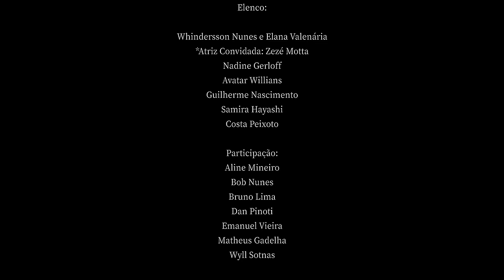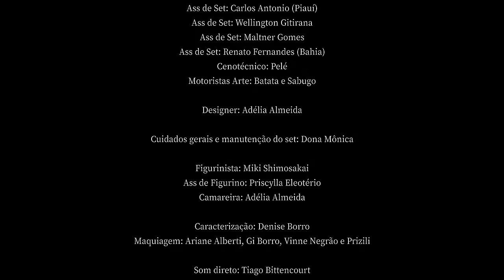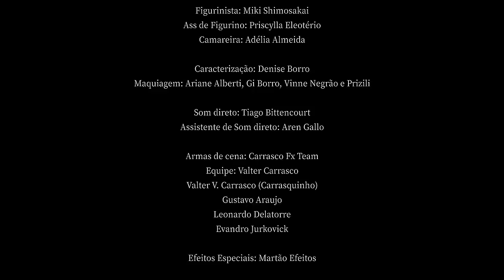GOTA D'ÁGUA (Filme completo)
Gota D'água
Um filme de Whindersson Nunes
Uma produção Mucura Creative

Sinopse:
Um casal de agentes muito secretos, Mariana e Edson, têm seus problemas conjugais agravados pela chegada de uma pandemia. Meses em quarentena somados aos anos de casados e tantos outros de trabalho juntos fazem com que pequenas atitudes se tornem motivos para grandes discussões, colocando a separação como uma escolha real. Mas o conflito entre os dois é interrompido por outro ainda maior: uma série de invasões à casa do casal. O passado resolve fazer uma visita e em meio à luta pela sobrevivência, a conexão entre os dois se reinicia. Numa festa à fantasia misteriosa, uma morte se explica, uma batalha é travada e eles precisam descobrir como sair vivos e juntos dessa situação.

Equipe Técnica
Roteiro: Bruno Lima e Whindersson Nunes
Direção: André Loureiro
Produtora Executiva: Bárbara Dib
Diretor de Produção: Alê Costa
Diretor de Fotografia: Rod Cauhi
Diretor de Arte : Diego Castilho
Edição: André Loureiro e Luan Viana
Montagem: Luan Viana

Produtora de som: Bragi Audio
Supervisão de som e mixagem: Marcelo Guerreiro
Edição de som: Otávio Bacchin e Sillas Silva
Coordenação de pós e foley: Amanda Castro

Elenco:
Whindersson Nunes e Elana Valenária
*Atriz Convidada: Zezé Motta
Nadine Gerloff
Avatar Willians
Guilherme Nascimento
Samira Hayashi
Costa Peixoto

Participação:
Aline Mineiro
Bob Nunes
Bruno Lima
Dan Pinoti
Emanuel Vieira
Matheus Gadelha
Wyll Sotnas

Coordenação de Ação e Coreografia de Luta:
Aang Willians e Guilherme Nascimento

Professor de Wrestling: Lucas Aniceto
Treinador de Boxe: Gui Sanches

VFX: Marco Loschiavo
Assistente VFX: Gustavo Schrank

Assistentes de Produção: Priscylla Eleotério e Yuri Raphael
Assistente de Set e Produção: Alexandre (Ziki)
II Assistente de Set: Lau Cabreira

Fotografia e Making of: Thaylise Pivato

1 AC: Alexandre Serafini
Operador Unidade II: Gustavo Vargas
1AC Camera Unidade II: Leonardo Maestreli (Leleco)
2 AC: Paul Carbone e Felipe Kautz
Logger / Video Assist: Gabriel Arruda e Paulão Oliveira

Gaffer: Thiago Zumbi
1 Ass de Eletrica: Daniel Augusto (Rasta) e Baltazar Assis
2 Ass de Eletrica: Bruno Ferreira
3 Assistentes de Eletrica: Humberto Ricardo, Robson Silva, Tom Sarrat

Maquinista: Alan Reis
1 Ass de Maquinária: Joelmo Reis
2 Ass de Maquinária: Alef Reis
3 Ass de Maquinária: David Gouveia
4 Ass de Maquinista: Gabriel Francabandieri

Produção de Arte: Amanda da Mota
Produção de Objetos: Christiane Papacena (Tico)
Ass de Produção de Objetos: Flávia El Achkar
Estagiária de Objetos: Beatriz Paccini Melli
Contrarregra: Ricardo Queiroz (Carioca)
Ass de Set: Carlos Antonio (Piauí)
Ass de Set: Wellington Gitirana
Ass de Set: Maltner Gomes
Ass de Set: Renato Fernandes (Bahia)
Cenotécnico: Pelé
Motoristas Arte: Batata e Sabugo

Designer: Adélia Almeida

Cuidados gerais e manutenção do set: Dona Mônica

Figurinista: Miki Shimosakai
Ass de Figurino: Priscylla Eleotério
Camareira: Adélia Almeida

Caracterização: Denise Borro
Maquiagem: Ariane Alberti, Gi Borro, Vinne Negrão e Prizili

Som direto: Tiago Bittencourt
Assistente de Som direto: Aren Gallo

Armas de cena: Carrasco Fx Team
Equipe: Valter Carrasco
Valter V. Carrasco (Carrasquinho)
Gustavo Araujo
Leonardo Delatorre
Evandro Jurkovick

Efeitos Especiais: Martão Efeitos

Técnicos de efeitos especiais práticos:
Vagner Martão
Jefferdon Klinke
Carlos Alberto de Lima
Carlos Rogério Santos

Bombeiros:
Altieri de Moraes
Brenda Fortini
Flaviano
Fabiana lira
Supervisor: Vinicius Lopes Oliveira

Enfermeiras: Gesilma Alves e Cássia Basílio

Locadoras:
Filmhouse Rental
Cinevideo
Next
Cinegrip
Cinecidade

AGRADECIMENTOS ESPECIAIS:
Max Silva
João Gabriel Freitas Loureiro
Condomínio Porto Atibaia
Said Barbosa Dib